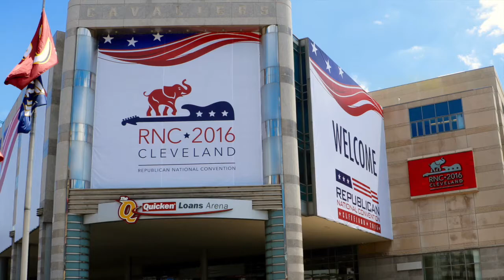Who's in charge at the RNC?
Ever wondered who's in charge of putting together the Republican National Convention?  Watch and learn (almost) everything you need to know in 60 seconds.